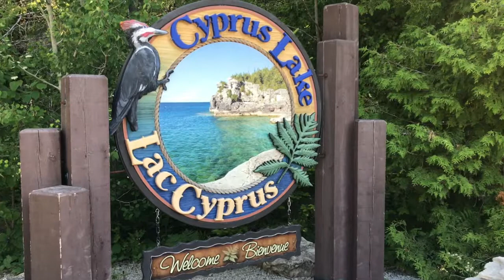MOST BEAUTIFUL PLACE IN CANADA!! Bruce Peninsula and Grotto, Tobermory || Ontario, CANADA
We found the most beautiful water in Canada.  It's the Caribbean of Canada, just with freezing cold water.  We got to swim in a GROTTO and hiked to the most beautiful places.  We found an amazing Airbnb in southwestern Ontario that was so peaceful and great for the kids.  The Bruce Peninsula and Tobermory area is definitely one of the most beautiful places we've ever been to.  This was an amazing adventure and we can't wait to come back and see and do more.  We LOVE you Canada!!

The Full Life Family